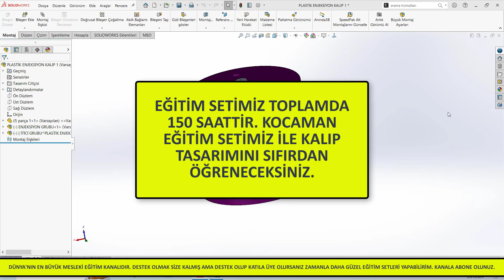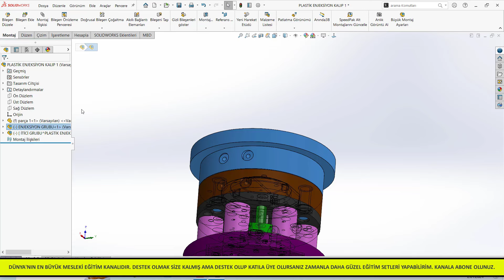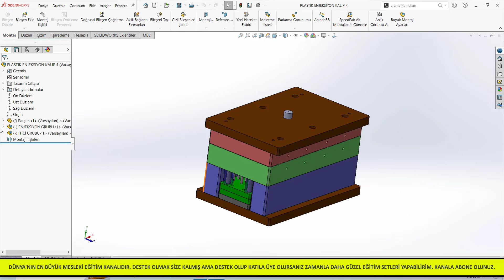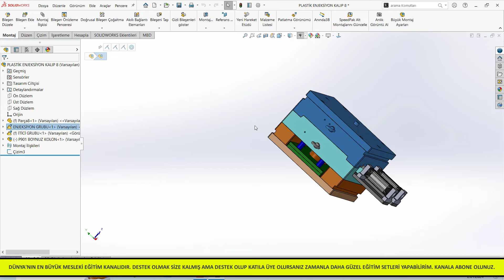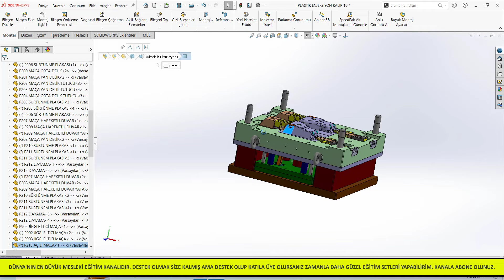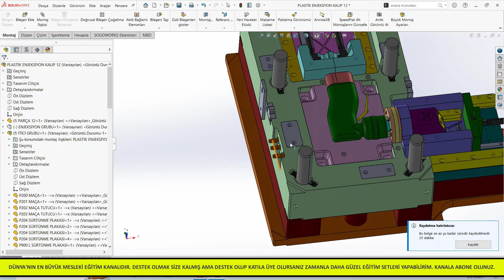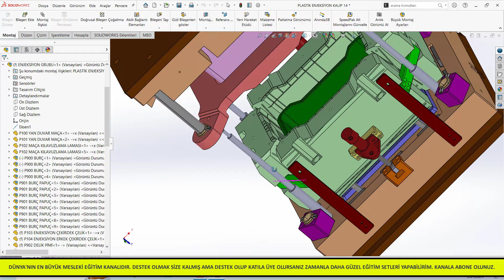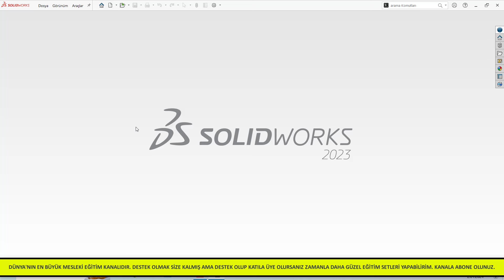SOLİDWORKS PLASTİK KALIP TASARIMI EĞİTİM SETİNDE NELER ANLATTIK? - PLASTİK KALIPÇILIĞI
solidworks plastik kalıp eğitimi, plastik kalıp tasarımı eğitimi, plastik enjeksiyon kalıp tasarımı, plastik enjeksiyon kalıp tasarımı eğitimi,
catia plastik enjeksiyon kalıp tasarımı, sıvı plastik kalıp yapımı,
plastik kalıp nasıl yapılır

Katıl Özel Eğitim Seti Linkleri:
TEKNİK RESİM OKUMA EĞİTİM SETİ: shorturl.at/dFMX6
MASTERCAM EĞİTİM SETİ: shorturl.at/tEFGN
POWERMİLL EĞİTİM SETİ: shorturl.at/BEFM3